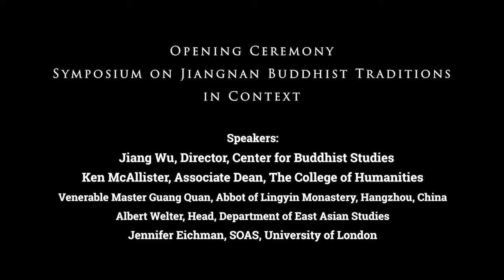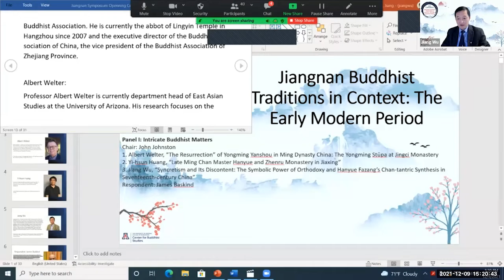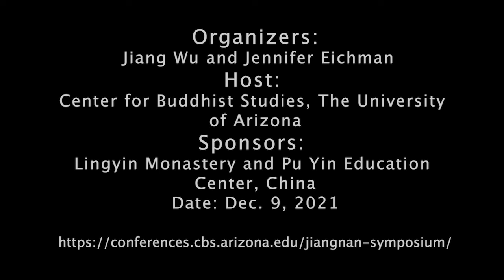Symposium on Jiangnan Buddhist Traditions in Context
Speakers:

Jiang Wu, Director, Center for Buddhist Studies

Ken McAllister, Associate Dean, The College of Humanities

Venerable Master Guang Quan, Abbot of Lingyin Monastery, Hangzhou, China

Albert Welter, Head, Department of East Asian Studies

Jennifer Eichman, SOAS, University of London

Organizers: Jiang Wu and Jennifer Eichman

Host: Center for Buddhist Studies, The University of Arizona